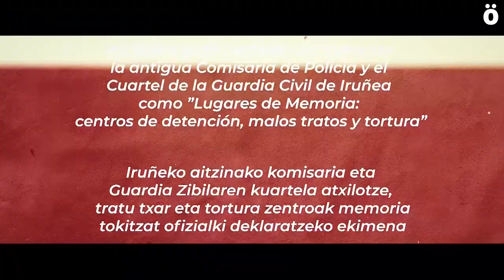Iruñeko antzinako komisaria eta Guardia Zibilaren kuartela tortura zentroak izendatzeko ekimena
Frankismo eta Transizio garaian torturatuak izandakoak, elkarte memorialistak eta historiadoreak osaturiko ekimen berri bat aurkeztu da gaur Iruñean, Egia osoa ekimena izenekoa. Talde honen helburua da gaur egun Espainiako Gobernuaren Ordezkaritza dena eta bere garaian antzinako komisaldegia izan zena eta Goardia Zibilak Galizia Etorbidean duen kuartela atxilotze, tratu txar eta torturako zentroak memoria tokitzat ofizialki deklaratzea, Nafarroako Memoria Historikoaren Tokiei buruzko legea aintzat hartuz.